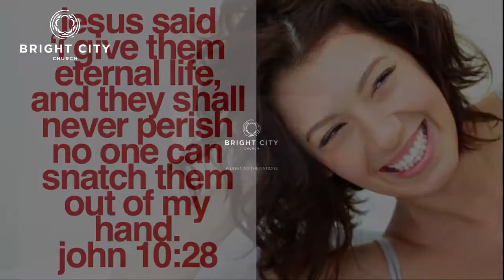Sunday Live with Reverend George White